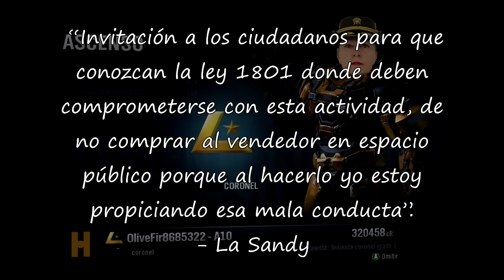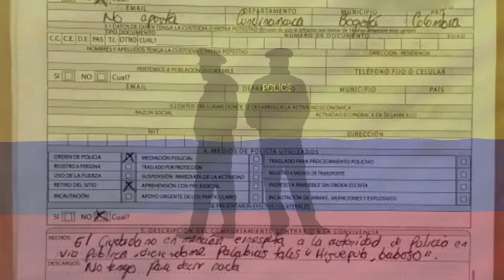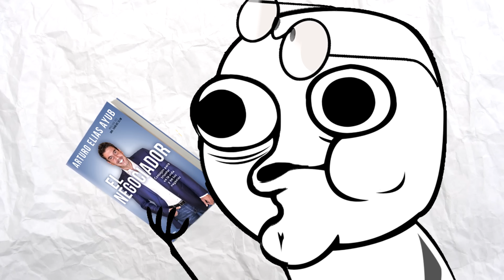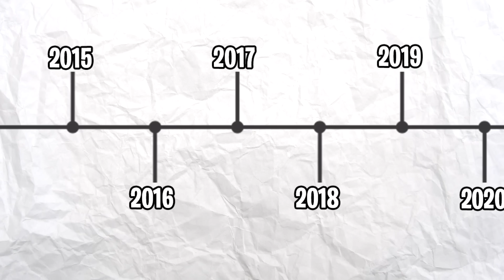La vez que prohibieron las empanadas en Colombia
Algo así como en Encanto pero real, con menos libertad de expresión y mas empanadas ilegales

Espero que les guste un montón. Muchisimas gracias a Steven Claros por darnos permiso de contar su historia. :D

Así inauguramos MOMENTOS LATINOAMÉRICA.

Próximamente, la resurrección de Juan Gabriel y la vez que no me robaron porque el ladrón estaba deprimido